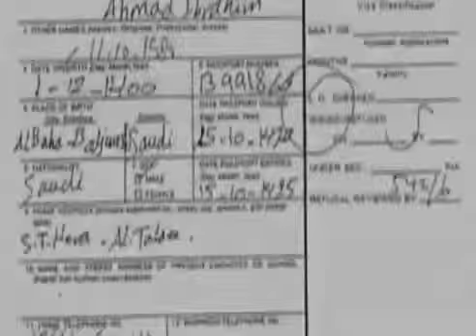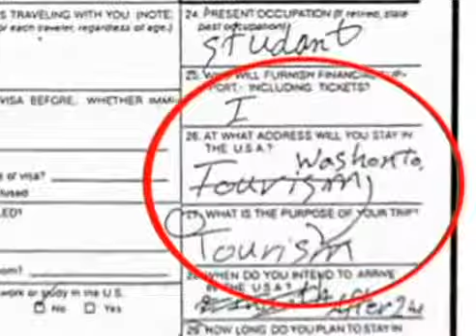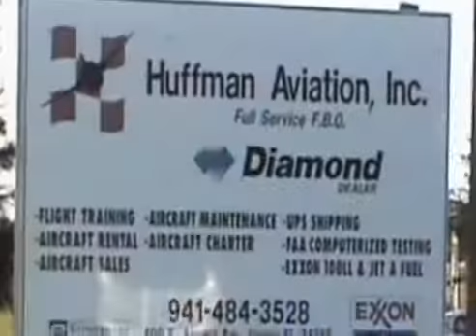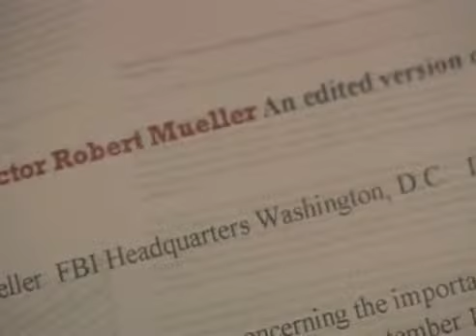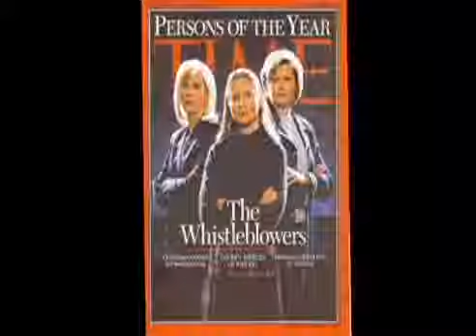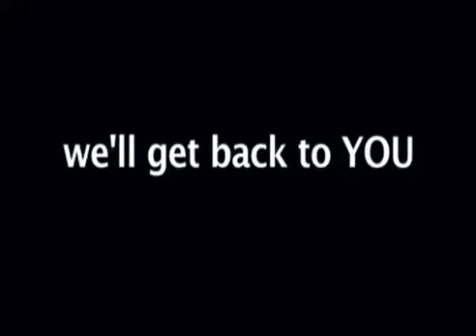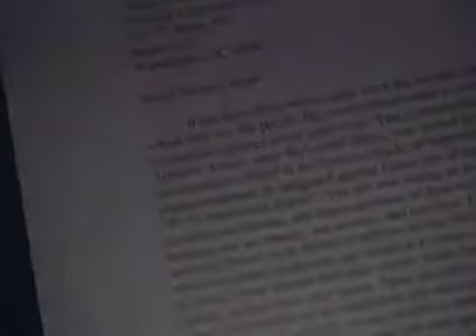Zero An Investigation Into 9 11 part 9